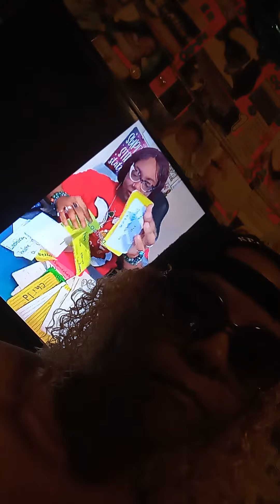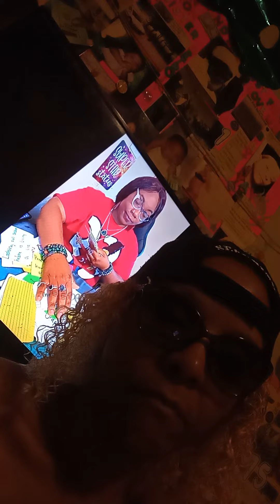Shout Out 🗣️2‎Thee ‎‎@What's The Chatter La'Rasha Uncle Ben👽 Ammi⚖️ verified Ur MsG👁️⚖️👁️⚖️👁️